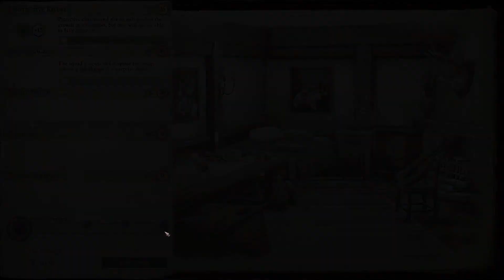[43 Evil] Wrath of the Righteous - The Siege of Drezen Part Four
Special Thanks to December Patrons!

Prime Online
Stickfight
Adam Cooper
David L
Joshua Berryhill
Lucas Manker
Sebastian Carmona
Endorphin
Justin Matter
Kevin Murack
Kyrieru
SKNorth
Oskar22
Xofblade
Xvim
No More Mr. Nice Try
Vlado101